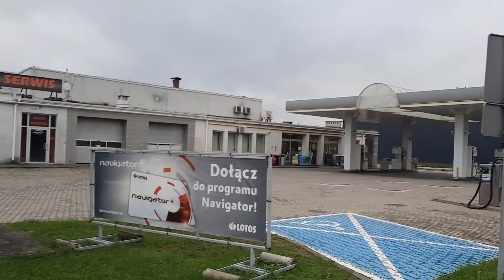стоимость топлива: бензин, солярка в Козенице ( Польша)